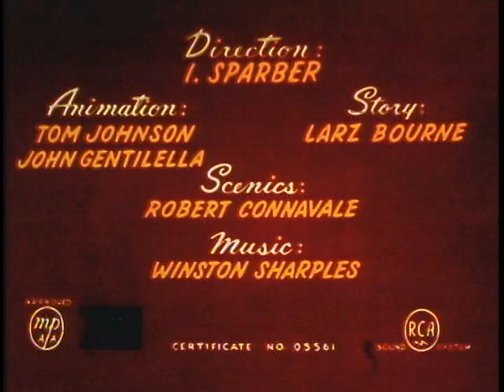Popeye Bride and Gloom